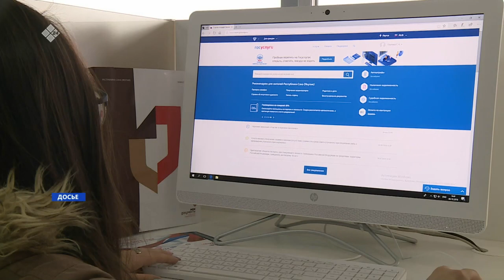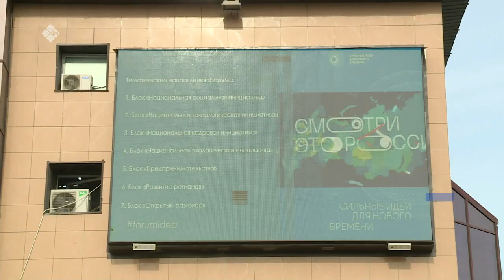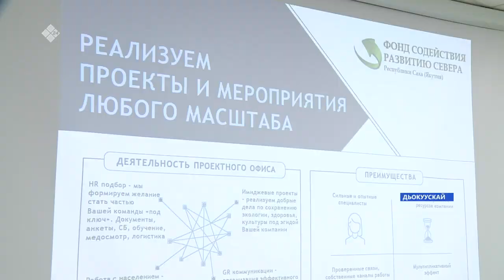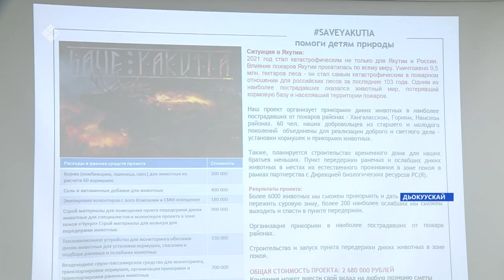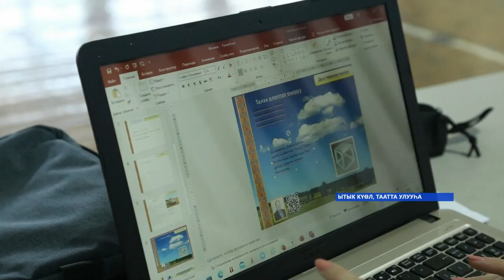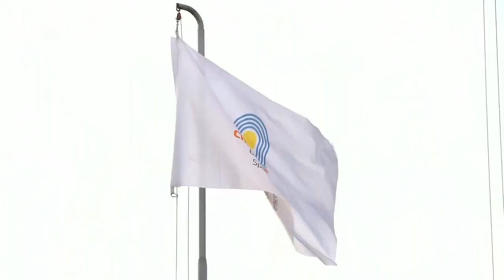«Саха сирэ» информационнай биэрии. Муус устар 19 күнэ 13:30ч